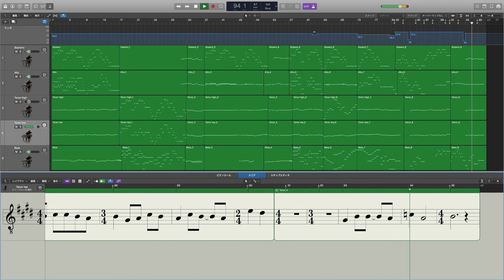どちりなきりしたん Ⅱ - Tenor low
千原英喜作曲 混声合唱のための どちりなきりしたん より Ⅱ  のテナー下です。

~注意~
・スラーやテヌートなどは表示させることができません。
・他パートの音が小音でつい­ています。
・ritardandoやritenutoなどのテンポ変化は主の感覚で付けられています。